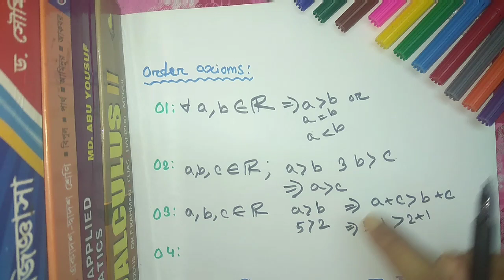3. Real Number || বাস্তব সংখ্যা || স্বীকার্য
ফিল্ড স্বীকার্য ও অর্ডার স্বীকার্য নিয়ে এই ভিডিওটিতে বিস্তারিত আলোচনা করা হয়েছে।